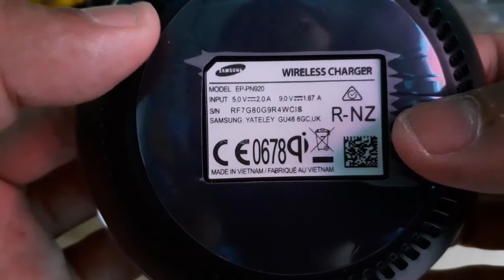HJ40 Samsung wireless